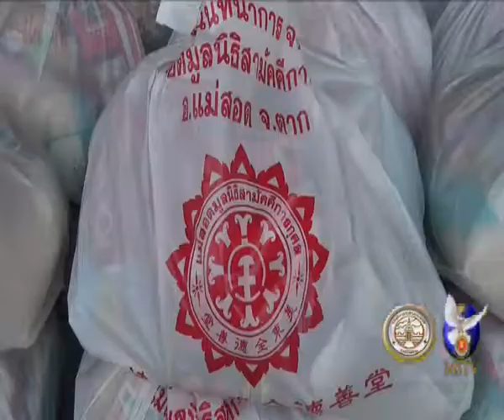20 08 62 ชาวไทยเชื้อสายจีนในพื้นที่อำเภอแม่สอดต่างจัดเตรียมงานสืบสานประเพณีเทกระจาดแจกทาน